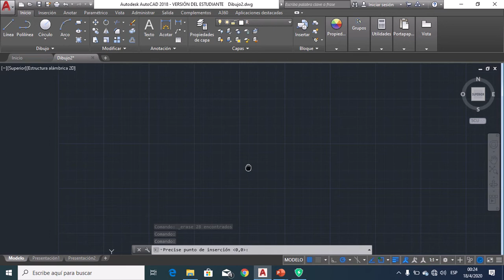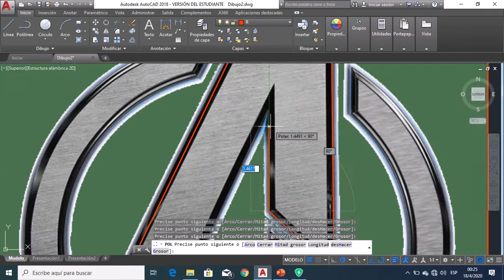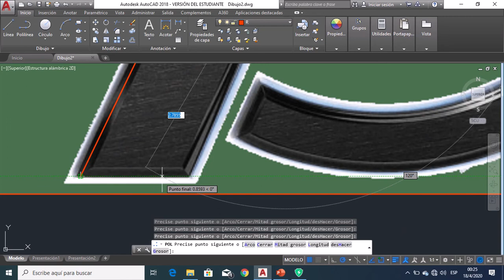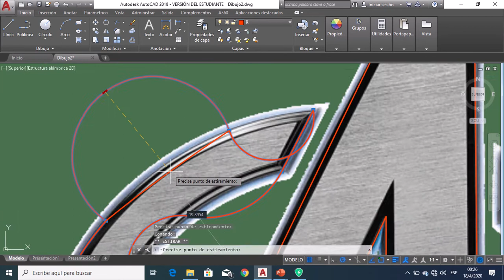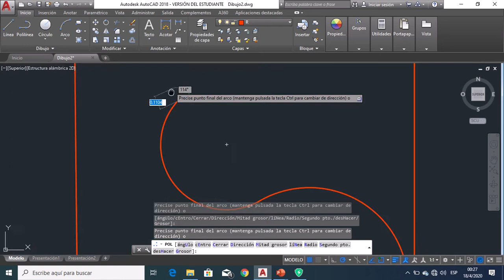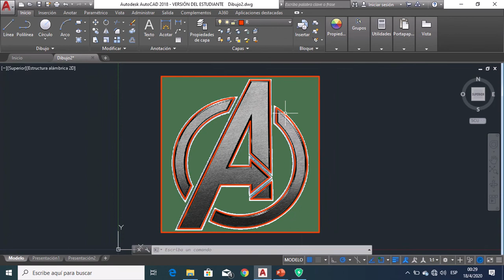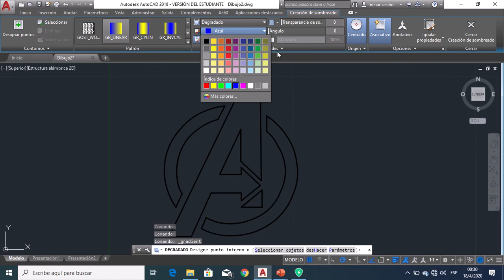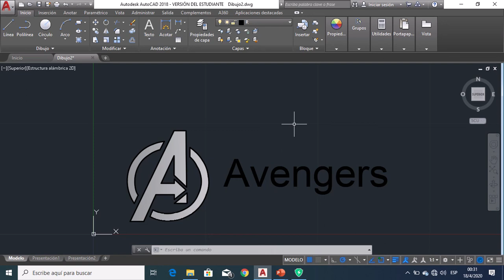AutoCAD 2D -12- Dibujo de logotipos a partir de una imagen en AutoCAD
En este vídeo les explico como pueden diseñar logotipos a partir de una imagen en AutoCAD, como pueden ver es algo super sencillo de hacer y además lo pueden hacer rápidamente.